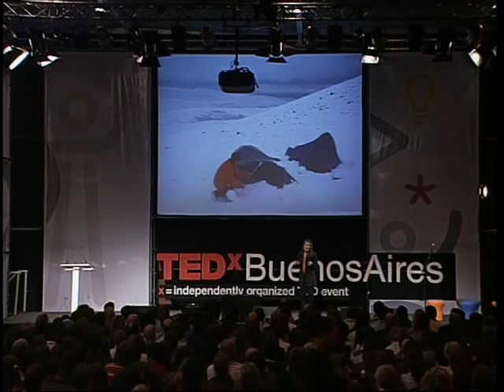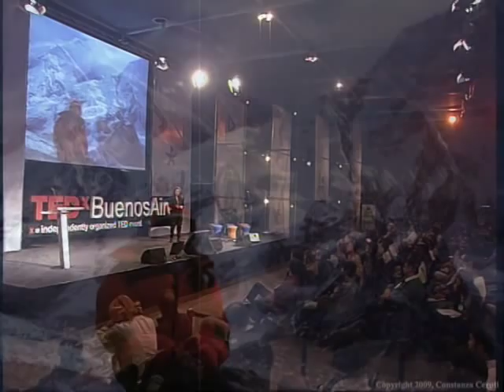TEDxBuenosAires - Constanza Ceruti - 04/08/10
Constanza Ceruti: ANTROPOLOGIA DE ALTURA

Es la única mujer arqueóloga de alta montaña en el mundo, dedicada al estudio de los complejos ceremoniales incaicos en las cumbres andinas. Ha escalado más de cien montañas alrededor del globo con cumbres superiores a 5.000  metros, incluyendo el Aconcagua y el volcán Pissis. Co-descubrió las tres momias mejor preservadas de la historia, acompañadas de un centenar de objetos suntuarios de típico estilo Inca, en la cima del volcán Llullaillaco (6.739 m), el sitio arqueológico más alto de todo el planeta. Los resultados de esta y otras expediciones fueron volcados en más de medio centenar de publicaciones científicas, entre ellas 6 libros de su autoría.

Actualmente es Investigadora del Consejo Nacional de Investigaciones Científicas y Técnicas (CONICET), Directora del Instituto de Investigaciones de Alta Montaña de la Universidad Católica de Salta, y Profesora Titular de la Cátedra de Historia y Arqueología Inca de la misma universidad. Además fue Disertante Distinguido en Antropología por la Universidad de West Georgia y recibió una distinción al coraje de Wings Worldquest. Fue elegida como TED fellow 2009 y fue oradora invitada en la conferencia TED global en Oxford.

Sus logros andinísticos le han valido el Cóndor Dorado del Ejército Argentino, máximo galardón a la experiencia en alta montaña, nunca antes otorgado a una mujer; una distinción de la National Geographic Society como Exploradora Emergente, y un galardón en los Premios Príncipe de Asturias a la National Geographic en la categoría Comunicación y Humanidades.